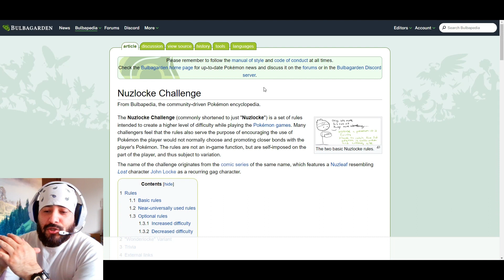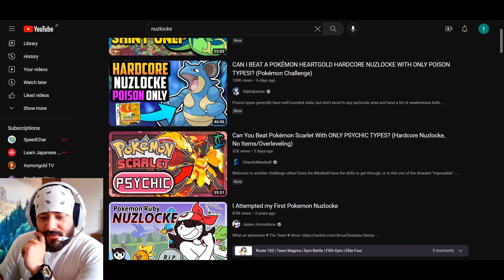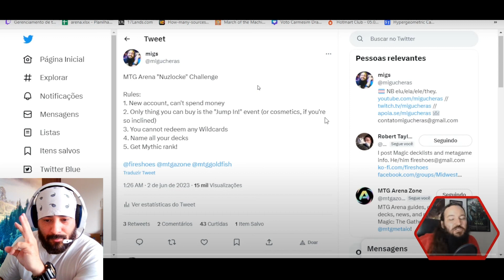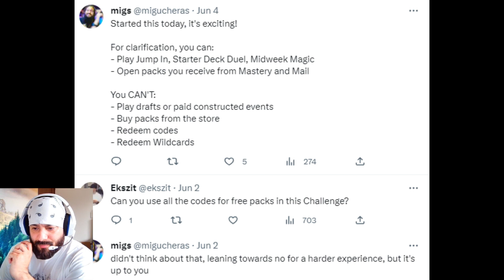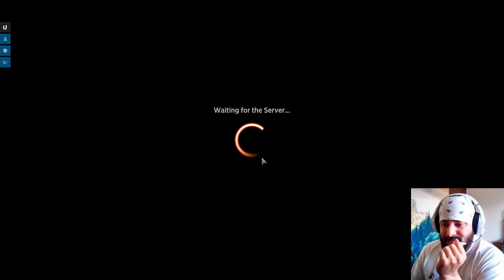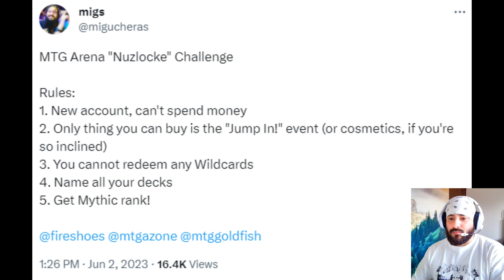(╯°□°)╯︵◓ ☀ 💀 💧 🔥 🌳 POKEMON/MTG NUZLOCKE EPISODE 1 DECK BUILDING NEW ACCOUNT (╯°□°)╯︵◓ ☀ 💀 💧 🔥 🌳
Welcome to the first episode in the new series "Nuzlocke" MTG style! Got the idea for this from another creator from  @migucheras  and taking my crack at it as a series climb to Mythic.

The rules are as follows:
1. New account, can't spend money
2. Only thing you can buy is the "Jump In!" event (or cosmetics, if you're so inclined)
3. You cannot redeem any Wildcards
4. Name all your decks
5. Get Mythic rank!

Intro (0:00)
Nuzlocke Intro (0:40)
Rules (2:20)
Arena New Account (3:20)
Intro Games Done (5:45)
Opening Mail (8:00)
Cracking Packs (8:45)
Deck Construction (17:25)
Game 1 Vs Sparky (32:56)
Game 2 Vs Sparky (39:40)
Game 3 Vs Sparky (45:50)
Outro (53:35)